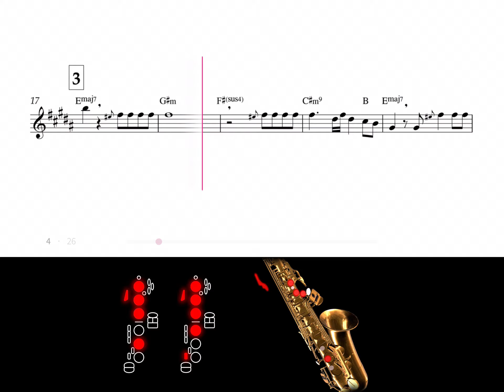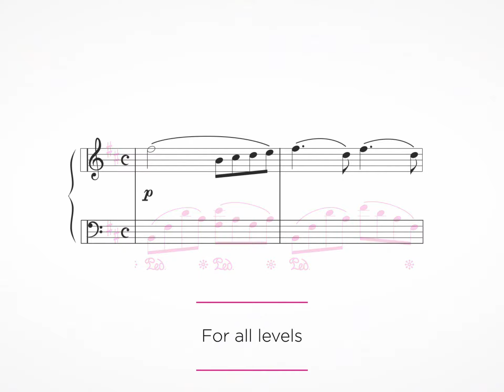M83: Midnight City - Saxophone Sheet Music (Advanced Level, Alto Sax)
Features:

• Integrated metronome.